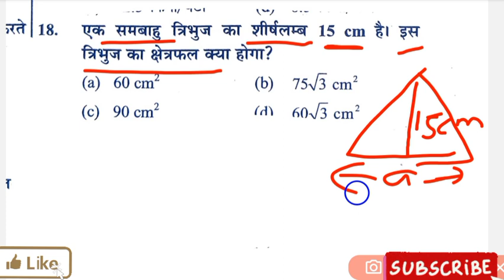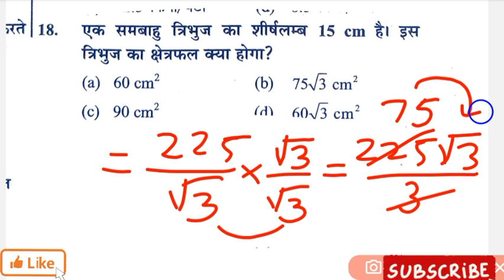मेनशुरेशन का वायरल प्रश्न 😲 जल्दी देखो